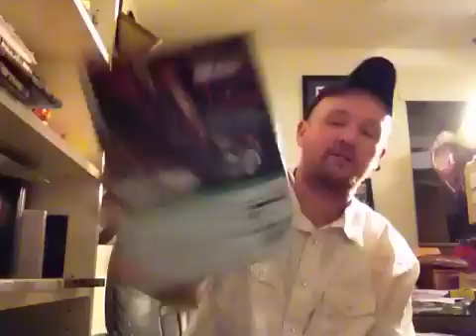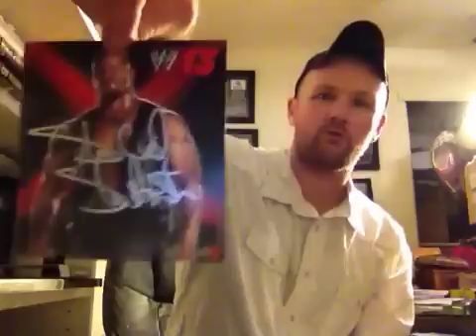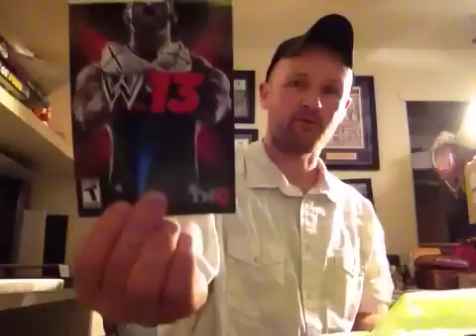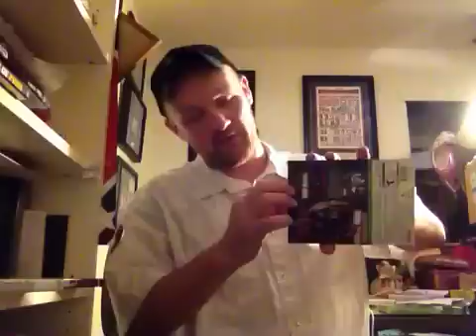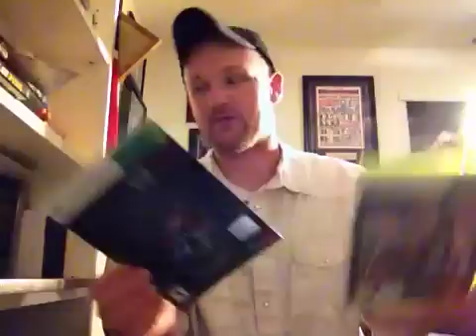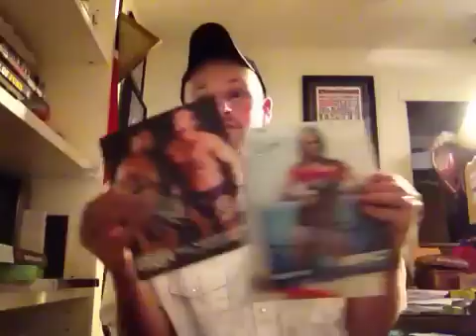WWE13 Stone Cold EDITION - RARE Unboxing